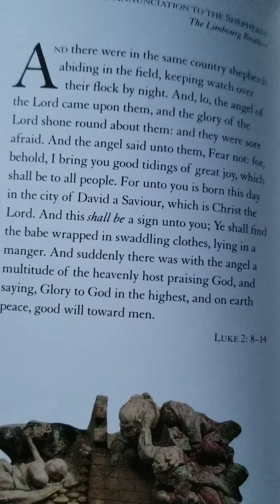"Fear not." The angel of the Lord visits shepherds to tell them of Jesus' birth. Luke 2:8-14